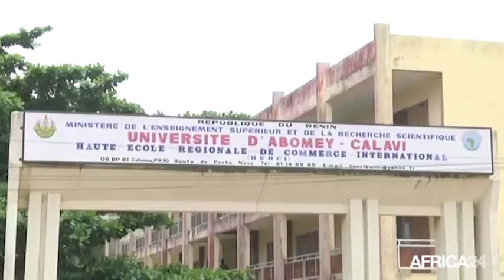Bénin, OFFRES DE FORMATIONS UNIVERSITAIRES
Société, 500 étudiants formés à la Herci depuis 2005